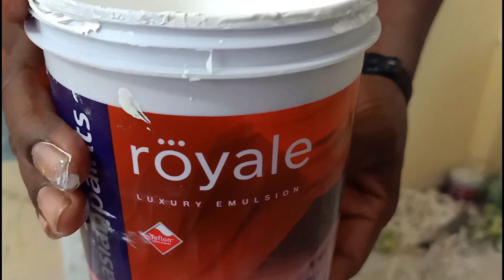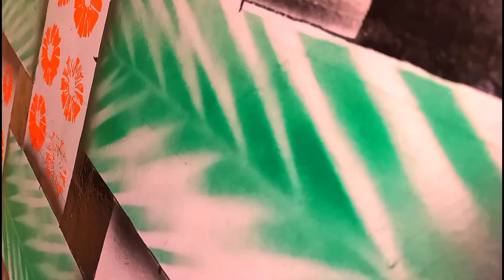Baloon Texture Painting design || 3D Wall Painting Texture